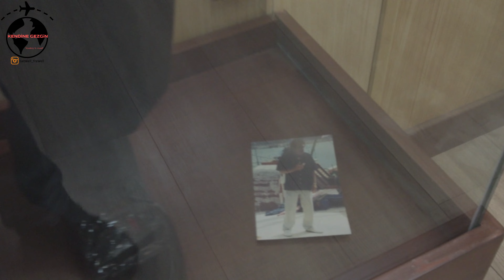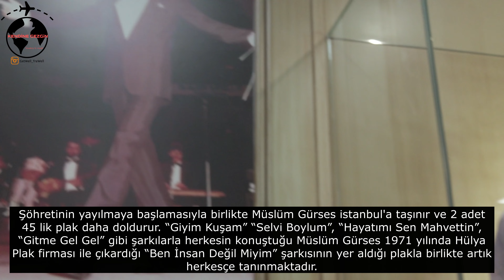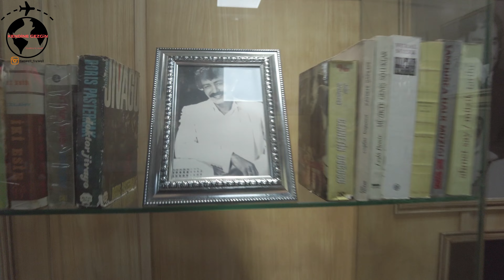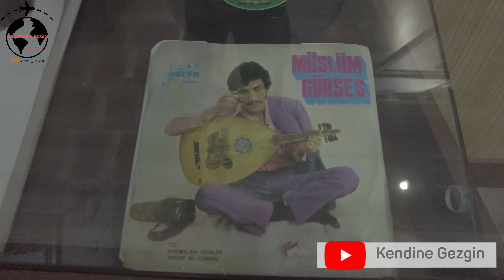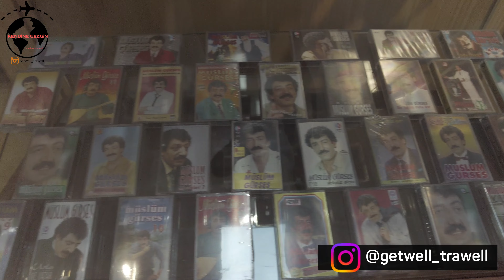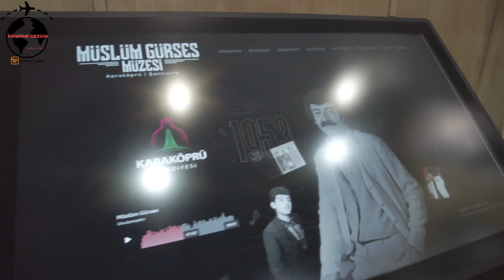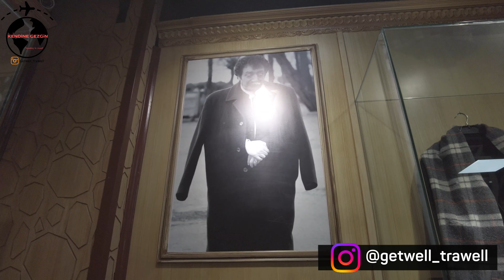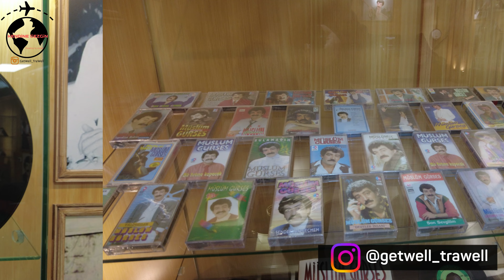Müslüm Gürses Müzesi / Ödülleri, Plakları, Kasetleri ve kıyafetleriyle bir nostalji müzesi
Müslüm Gürses, asıl adı Müslüm Akbaş olan 1953 Şanlıurfa doğumlu Türk halk müziği ve arabesk şarkıcıdır. Aynı zamanda besteci, söz yazarı ve oyunculuk da yapan Müslüm Gürses “Müslüm Baba” ya da “Arabeskin Babası” gibi unvanlarla hayranları tarafından isimlendirilmiştir. 3 Mart 2013 yılında İstanbul’da hayatını kaybeden sanatçı çok yönlü müzikal kabiliyeti ile ön plana çıkmıştır. Türk halk müziği, arabesk, Türk sanat müziği, rock, pop ve hatta caz tarzında bile ortaya eserler koyan, kaliteli seslendirmeler yapan Müslüm Gürses aynı zamanda bağlama ve piyano çalmaktaydı. Müzik piyasalarında 1965 ile 2013 yılları arasında etkililiğini güçlü bir şekilde hissettirmiş ve binlerce hayranlarının büyük sevgisini kazanmıştır.
Karaköprü'de 2021 yılında açılan Müslüm Gürses müzesi Belediye katkılarıyla ücretsiz gezilebilmekte.